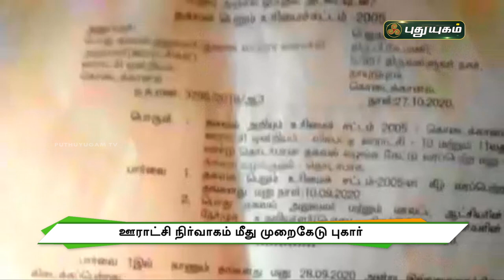ஊராட்சி நிர்வாகம் மீது முறைகேடு புகார் | புதுயுகம் செய்திகள்